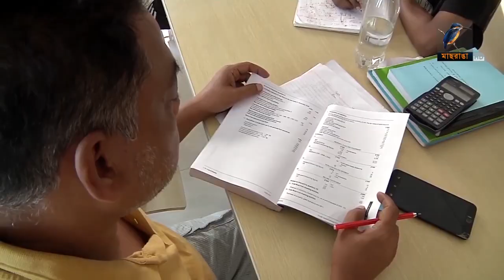ব্যাচেলরদের স্বর্গপুরী | Redefine Bachelor Life | মাছরাঙ্গা টিভি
ব্যাচেলরদের টেনশনের দিন শেষ, অল্প খরচের সেরা বাসস্থান | দেখুন মাছরাঙ্গা টিভির রিপোর্টে।

৩ বেলা মানসম্মত খাবার, ২৪ ঘণ্টা সিকিউরিটি, রিডিং রুম, আড্ডা দেওয়ার জন্য লবি, ওয়াইফাইসহ নানান সুবিধা নিয়ে আপনার অপেক্ষায়। যেকোনো তথ্যের জন্য কমেন্টে আপনার নাম্বার দিন, আমরাই কল করে তথ্য দিব অথবা বিস্তারিত যোগাযোগ করুনঃ
শাহবাগ শাখাঃ 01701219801, উত্তরা শাখাঃ 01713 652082,